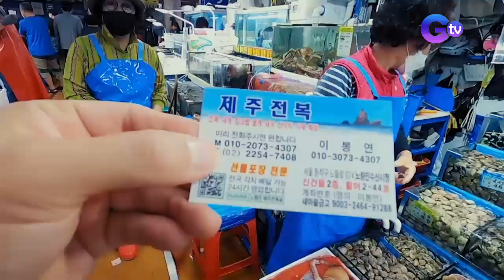iJuander: Exotic seafood na ‘Gaebul’ at ‘San-nakji’ ng Korea, tikman!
Aired (September 26, 2021): Patok sa South Korea ang penis fish na 'Gaebul' at hilaw na long-arm octopus na 'San-nakji'. Ating samahan si Park Jium sa pagtuklas ng kakaibang pagkain na tiyak tatatak sa’yo. Panoorin ang video!

Hosted by veteran journalists Susan Enriquez and Mark Salazar, ‘I Juander’ uncovers the truth behind widely-accepted Filipino customs, beliefs, and questions.

Watch 'I Juander' every Sunday, 7:45 PM on GTV. for our full episodes.